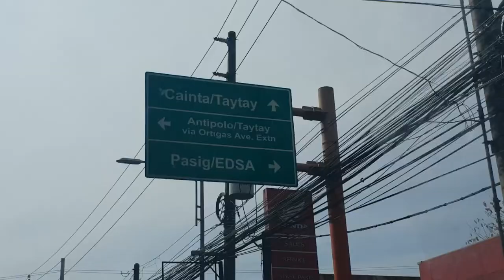TAYTAY Haul + MORE TIPS PART 2 + Wear Test: LOREAL INFALLIBLE PRO MATE FOUNDATION| Vanessa Tan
Second time in TAYTAY Tiangge.
Mas marami pa akong tips for everyone!!
PLUS may wear test pa ng LOREAL INFALLIBLE PRO MATTE FOUNDATION

PRODUCTS USED:

Face Republic Super Screen Sun Gel SPF 50+
QUICKFX No-Shine Mattifier
Loreal Infallible Pro-Matte Foundation (Shade:103 Natural Buff)
Maybelline Instant Age Rewind (Shade: Medium)
The Face Shop Designing Eyebrow Pencil (Shade: 03 Brown)
Sooper Beaute So Matte (Shade: Lynx)
San-san HD Blush Stick with SPF 15, Vitamins,A,C,E
Sunnies Face Fluffmate in Girl Crush

FAQs:
Age: 22